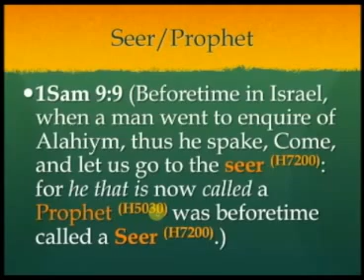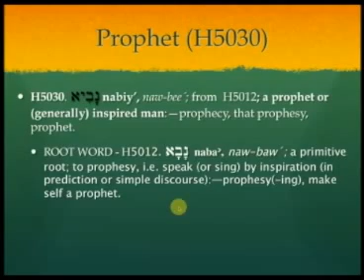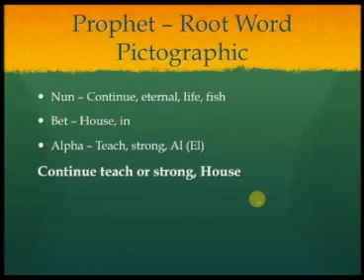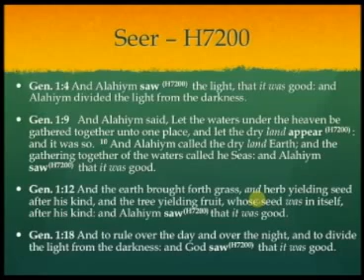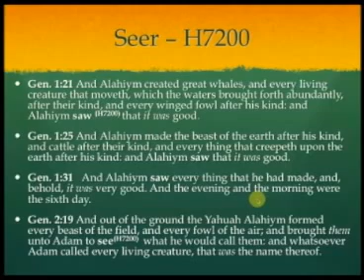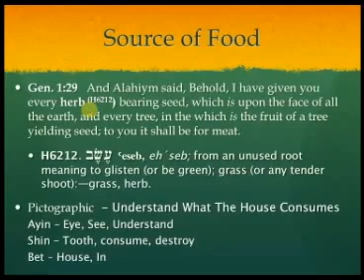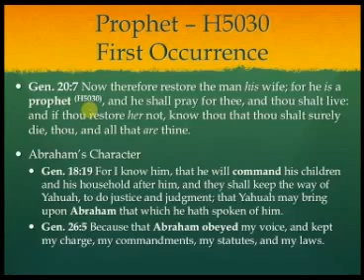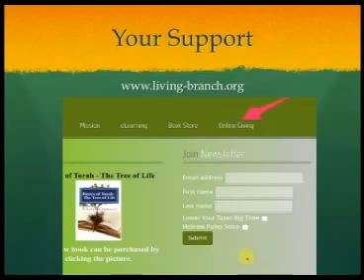5-22-2015 Prophet Seer Lesson 1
Opening lesson 1 for Prophet/Seer and dreamers.  Understand the basis for the Seer and Prophet.  Know the food source that you must have as a Prophet/Seer.  Understand how the Food Source was changed and influenced and what food source you must have as a prophet/seer.